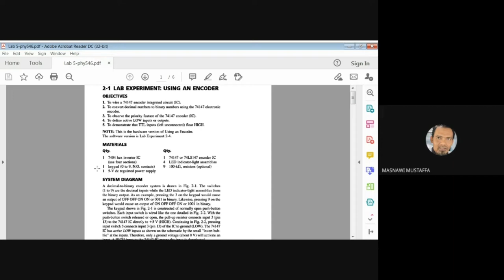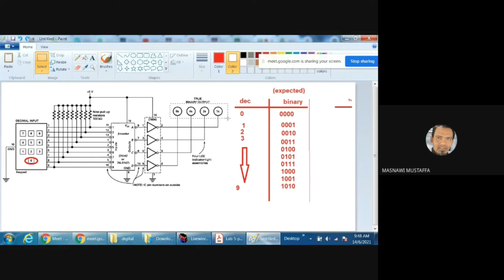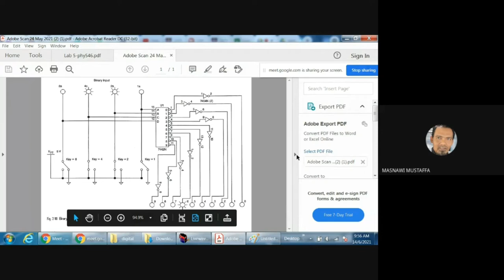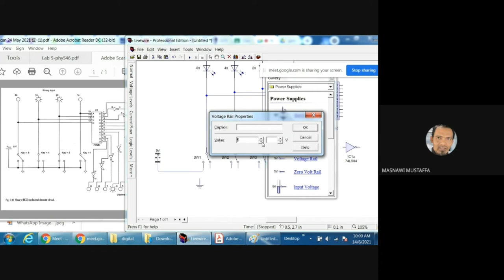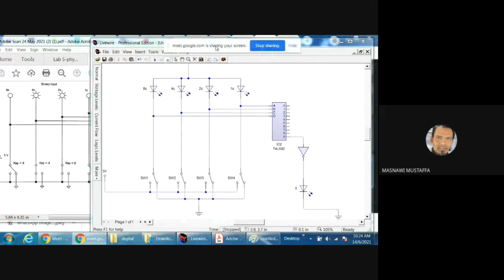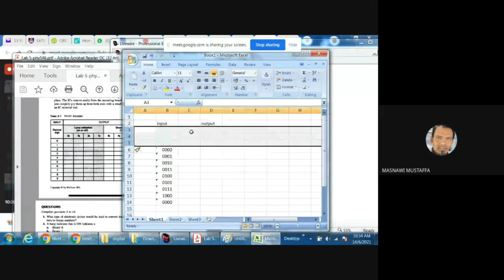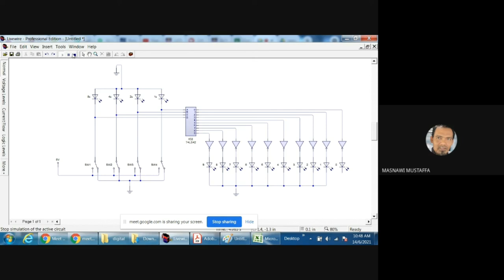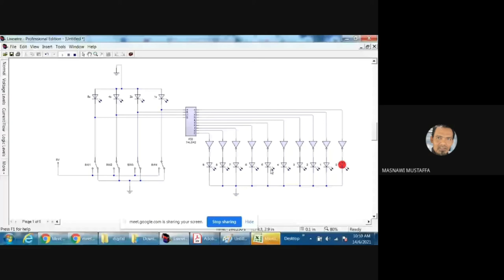PHY546-Lab. 5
PHY546-Basic Analog & Digital Electronics Lab
Sem. Mar2021
Lab. 6

PHY547-Analog Electronic